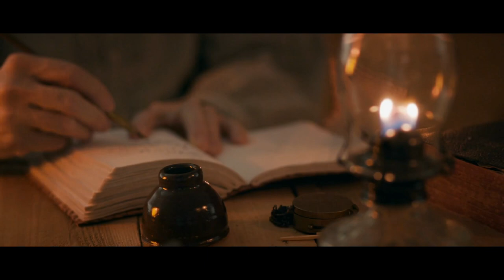"The Lost Journal of Charles Williams: Appalachian Giants" | Creepypasta | Scary Story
Some urban legends are real.

ARTIST:
►Horror Story Thumbnail Art:
Denis Zhbankov